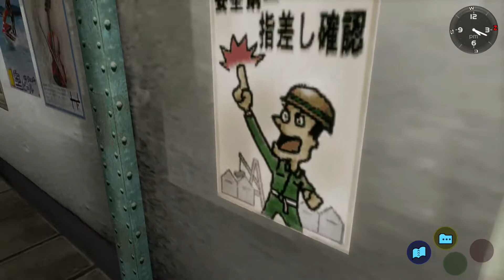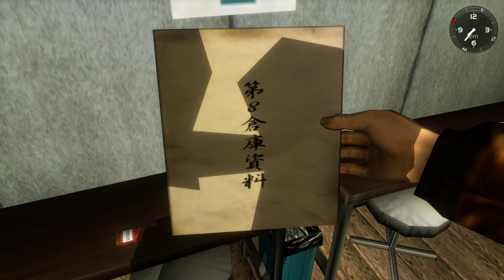Let's Play Shenmue HD! Part 10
This week, we're mostly wandering around the docks, lost.